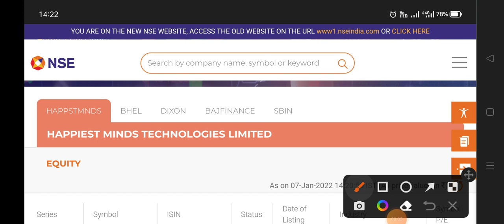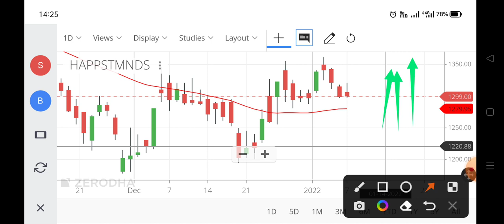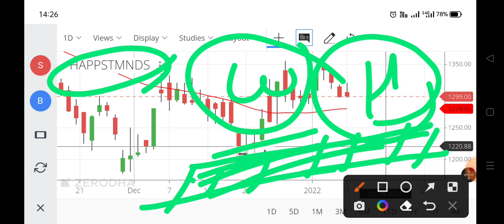happiest minds share news,happiest minds share analysis,happiest minds share price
happiest minds share asm list,
happiest minds share english,
happiest minds share vs tata elxsi,